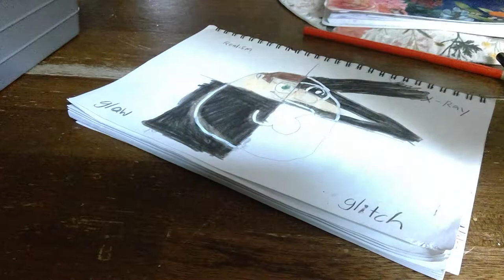drawing peter part 4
right now I am drawing peter from family guy part 4 all done I made 3 videos today please hit that subscribe button and smash that like button it always helps a lot